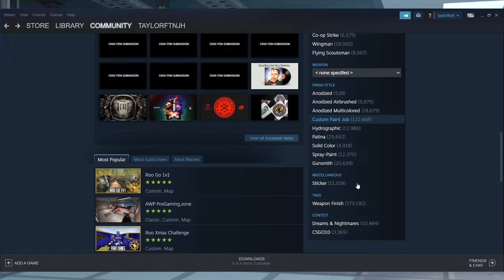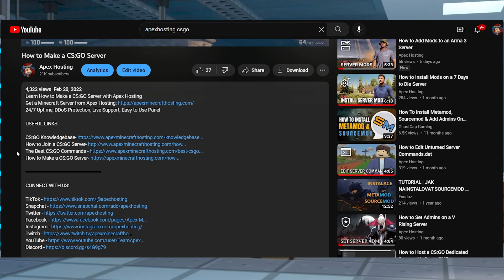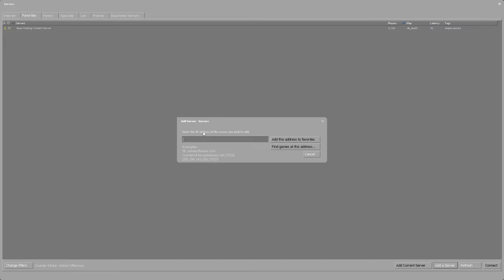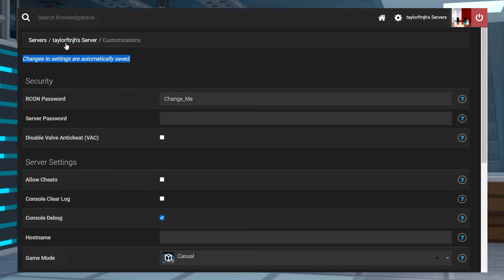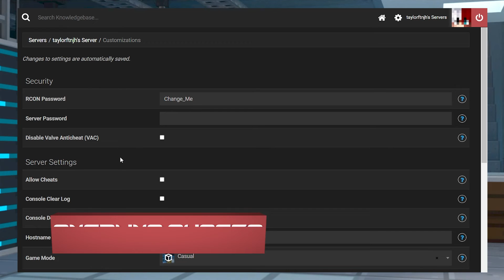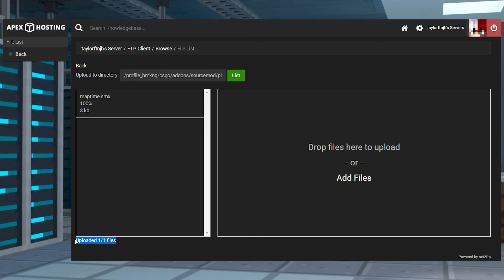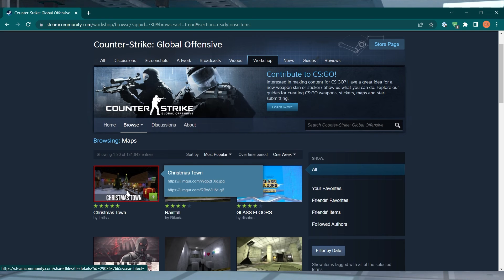How to Make a CS:GO Server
Learn How to Make a CS:GO Server With Apex Hosting
24/7 Uptime, DDoS Protection, Live Support, Easy to Use Panel

USEFUL LINKS

Counter-Strike: Global Offensive servers offer a customizable experience for you and your friends to enjoy, as there are downloadable plugins, workshop mods, and other available configurations. These truly give you total control over the game and its modes, which is what most server owners want. However, due to the large number of features, setting them up can be a bit tricky. This can cause some owners to avoid hosting or editing the server, but with our easy-to-use Apex Hosting panel, the process is simplified. With this in mind, we’ll get you started by showing you how to properly configure and make a CS:GO server.

TIMESTAMPS
0:00 START
0:55 MAKING A SERVER
2:15 JOINING A SERVER
2:55 GETTING STARTED
4:36 BEST CS:GO COMMANDS
4:51 INSTALLING PLUGINS
5:47 WORKSHOP MAPS
6:22 CONCLUSION